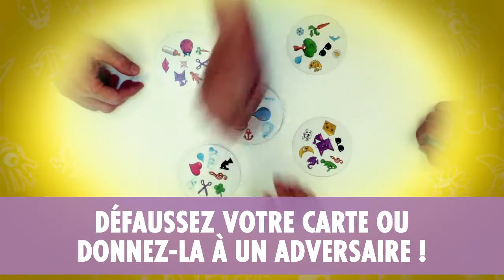Dobble - Asmodée - Le jeu qui fait voir double !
Le jeu du Dobble de Asmodée est un jeu d'observation et de rapidité qui peut se jouer à plusieurs. Avec le Dobble, personne ne s'ennuie car tout les joueurs jouent en même temps quelle que soit la variante choisie ! Le Dobble existe aussi en différentes versions : Dobble Chrono, Dobble kids et Dobble Corsica sont TOUS à la grande récré et disponible en ligne